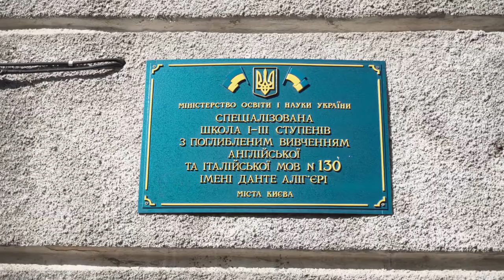Перший дзвоник 2019 року, 1г клас (130 школа)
Приємні спогади початку перших кроків у доросле життя.